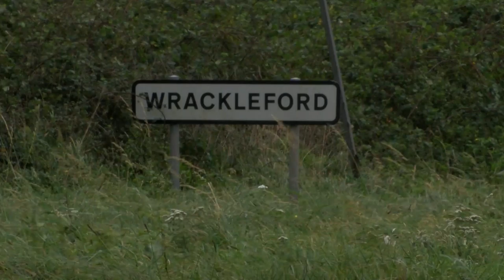Bradford Peverell A37 fatal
A man died when he was struck by a car on the A37 near Dorchester in Dorset.
The crash, involving a white Mini Cooper driven by a 21-year-old man, happened just after 10:20 GMT on Tuesday at Wrackleford.
Dorset Police said two passing off-duty doctors stopped to give medical help to the pedestrian, a local man aged 60, but he died at the scene.
Officers have taken in the car for investigation work and have appealed for witnesses to come forward.
They are particularly keen to trace the driver of a green Land Rover who stopped to help the pedestrian.